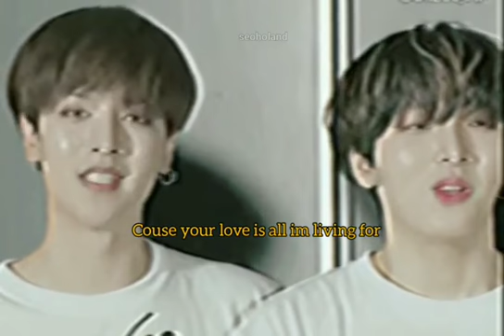SeoJo - You Should really know |Oneus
For those who do not follow on Instagram, I wanted to share here too.